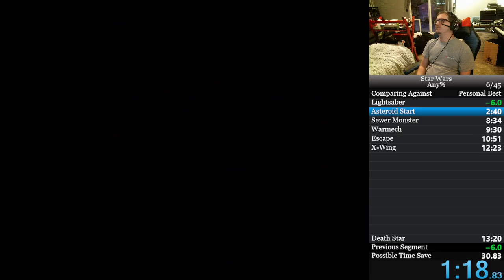NES - Star Wars PB 12:58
Getting PBs in games after Big20 #16